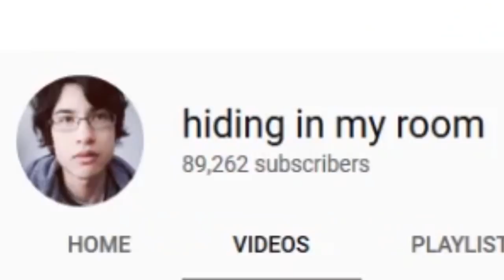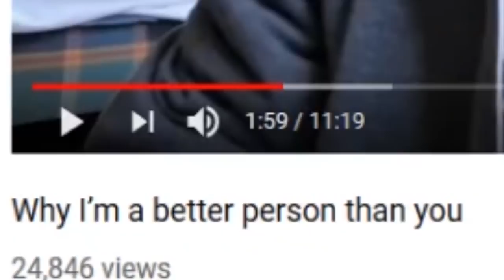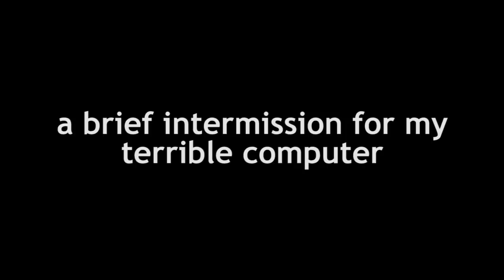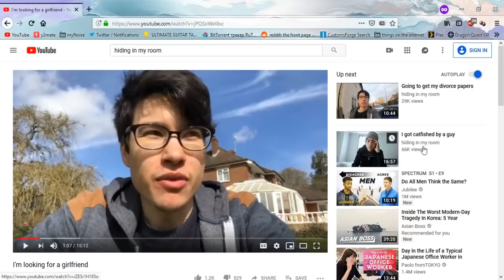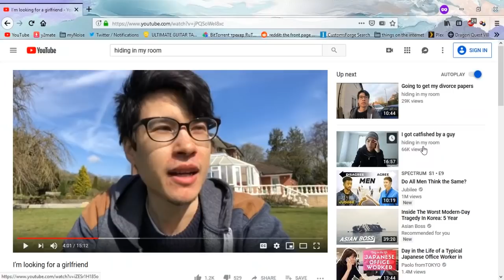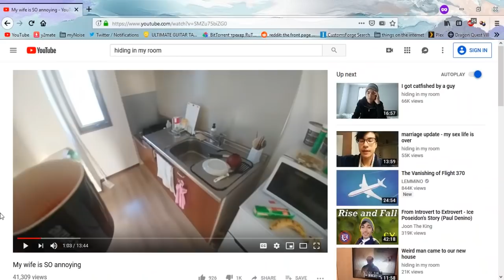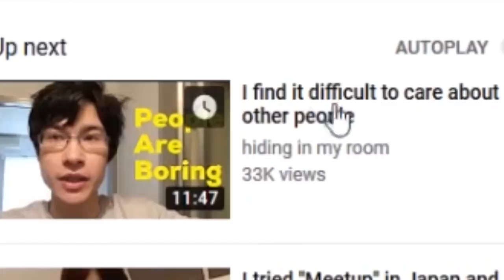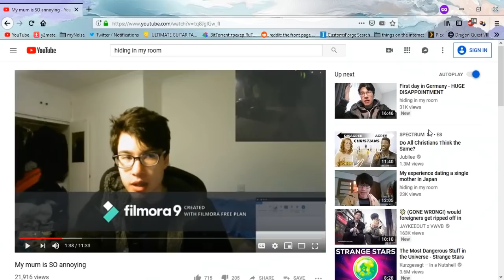Hiding in my Room - SADDER than Onionboy?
Today we explore "The Asian Onision" AKA Hiding in my Room, the sole rival to the Onion Throne of Sadness.

Thanks so much to all the new subs, I appreciate it immensely and I hope to grace you all with awful content for years to come!

thumbnail by @gib_shekels who literally cuccked Brendan Fraser (don't look this up)!

Sim Quarter (Night) - Ian Stocker (The Urbz GBA)
To Bid You Farewell - Opeth (finally got to put Opeth in a video yasssss)

It should go without saying that this video is just meant in good fun and you should NOT! go send this dude any hate. Don't be the one who takes the jokes too far!